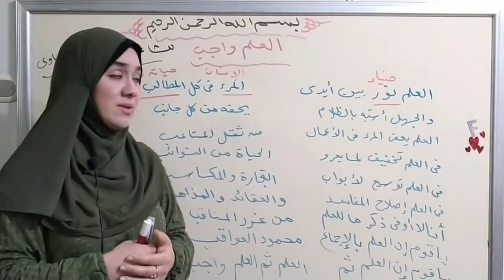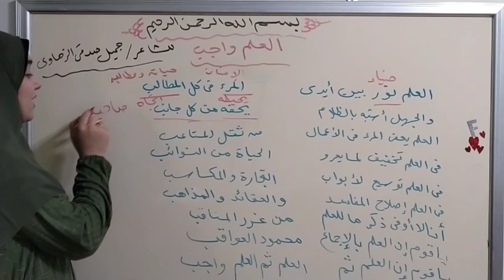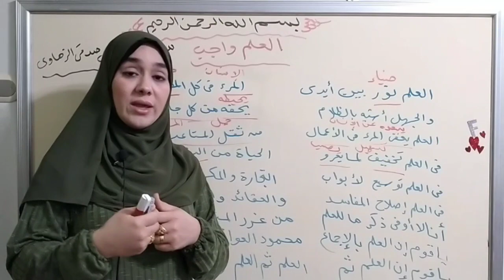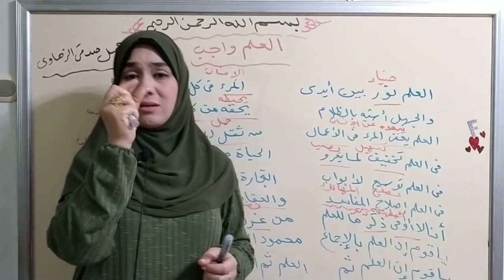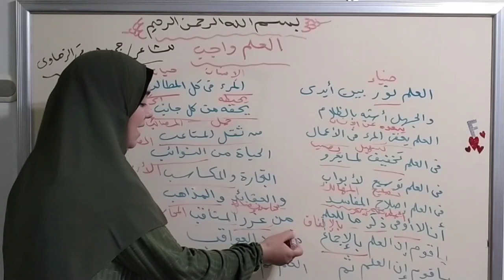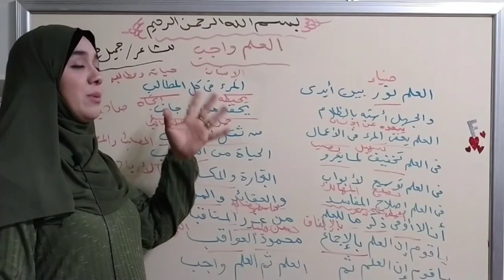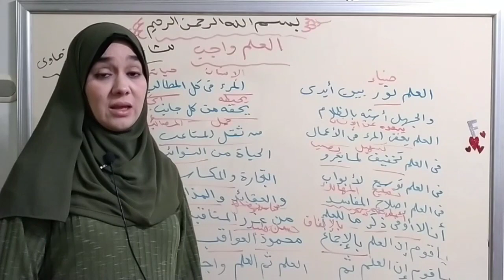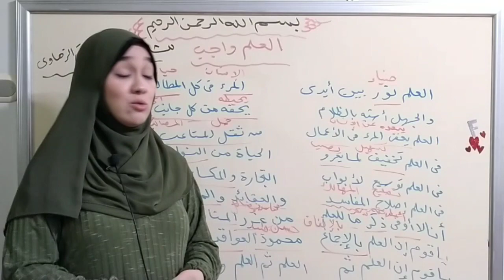نص العلم واجب.. للصف الثاني الإعدادي